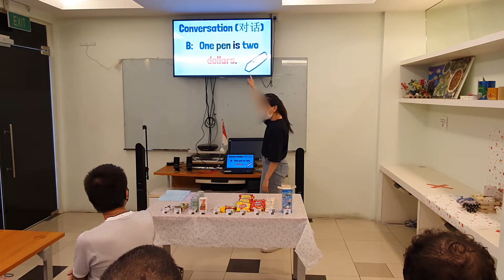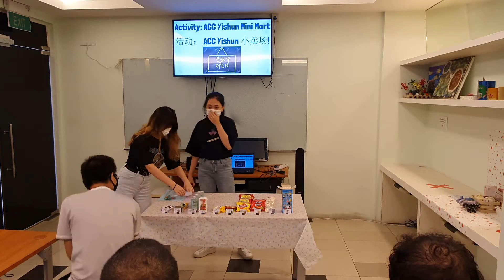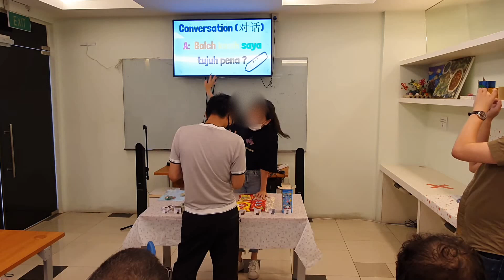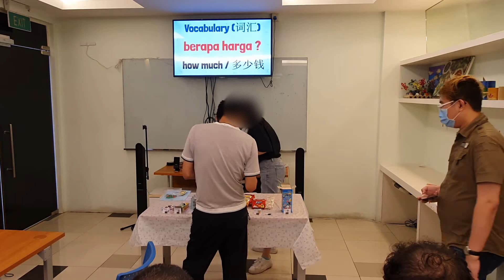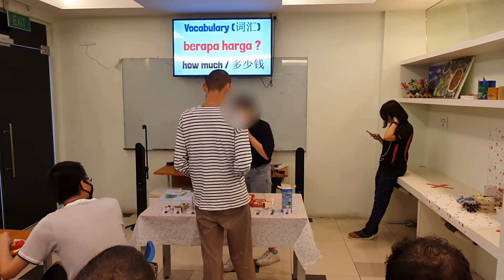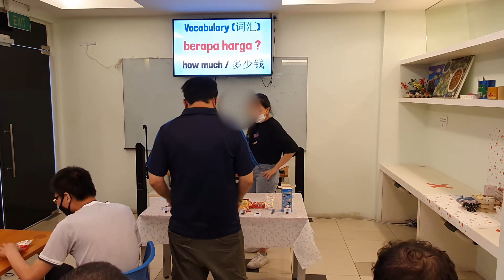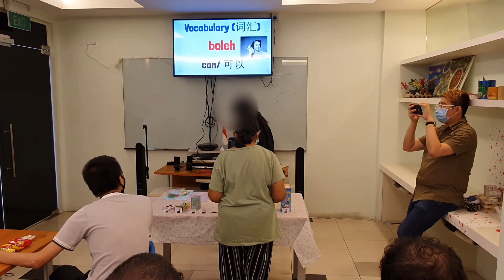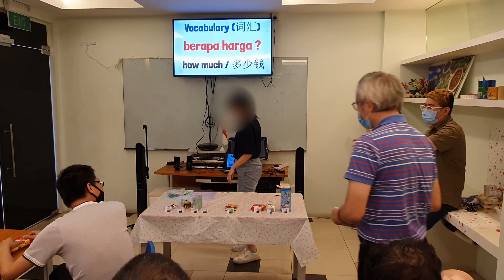Lesson 5: Buying Items in Malay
Group Activities E-Learning : Lesson 5